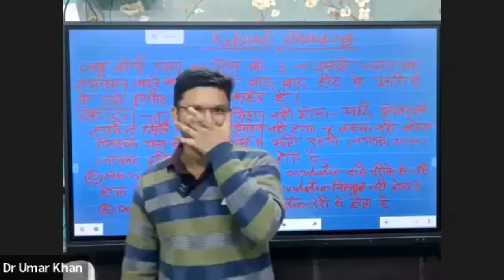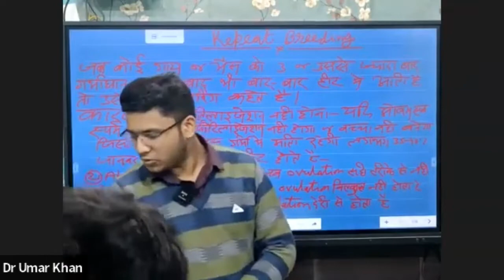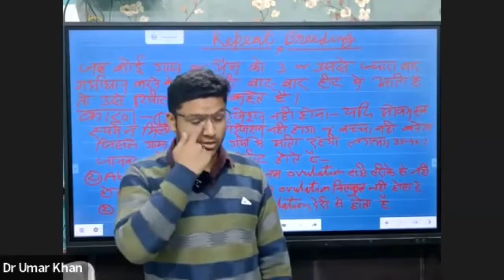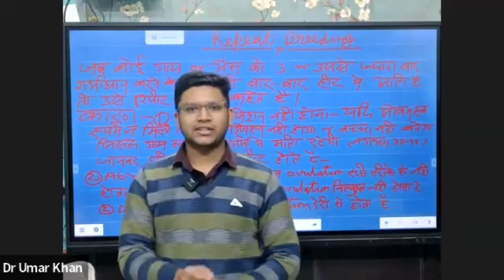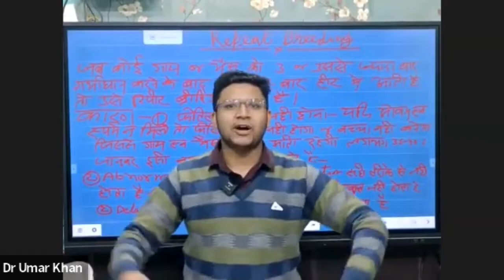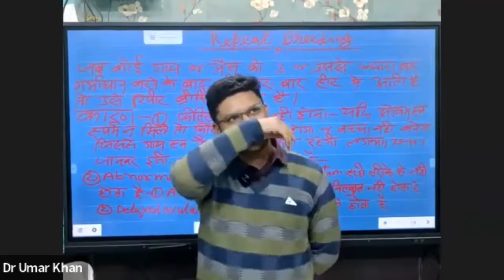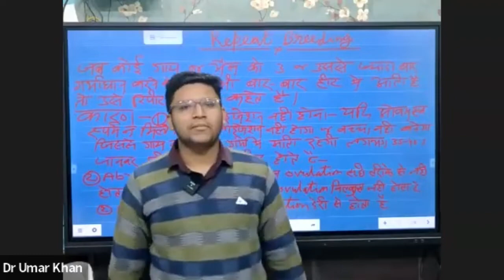Journey to the Medical College 🩺 | NEET | Saad Khan